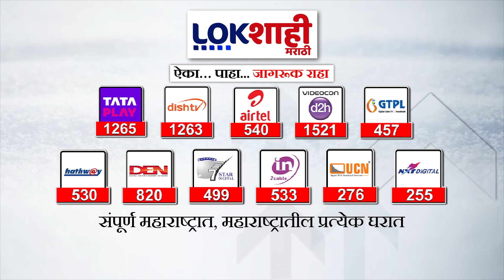Special Report : राज ठाकरेंच्या बदललेल्या भूमिकेवर विरोधकांचं बोट